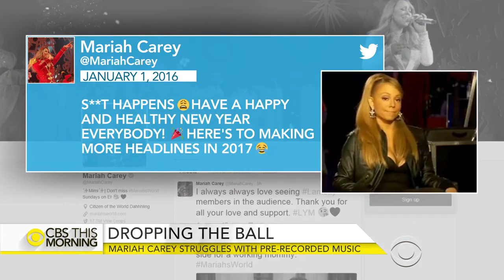Mariah Carey gets humiliated during New Years Eve performance in Times Square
Mariah Carey's performance took a turn for worse after her audio sync to one of her songs she was performing for Times Square New Years Eve celebration was botched. She was observed to spend mortise talking to her audience and not singing, as more than one technical had happened while on stage. malfunction